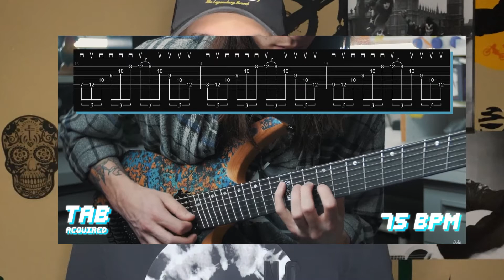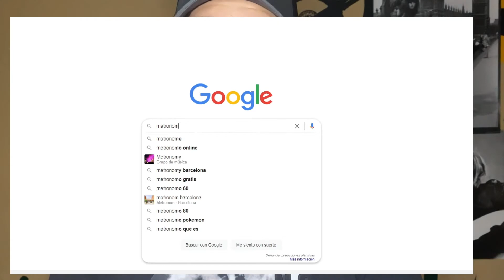COMO APRENDÍ a HACER SWEEP PICKING😱 (y cómo TU puedes APRENDER)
En este vídeo os enseño mi proceso de aprendizaje del Sweep Picking y como aprendí esta técnica en tan solo 50 días. También os doy los consejos más imprescindibles para aprender a tocar de esta forma.
Muchas Gracias por ver el video espero que os haya gustado y sobre todo que os haya sido útil si os ha molado agradecería un montón un Like y que os suscribieseis muchas gracias y hasta el próximo video. 👍